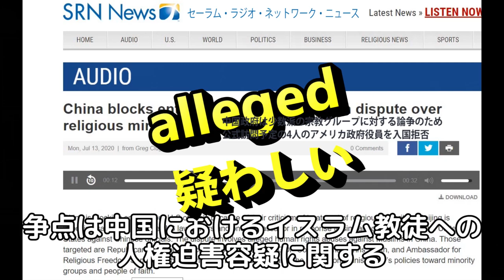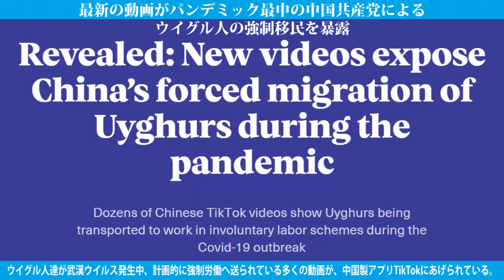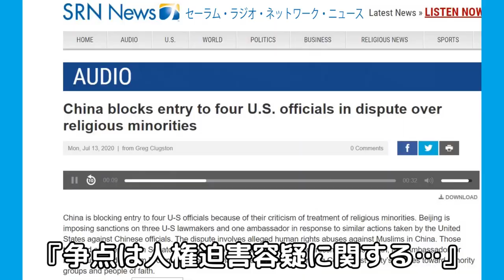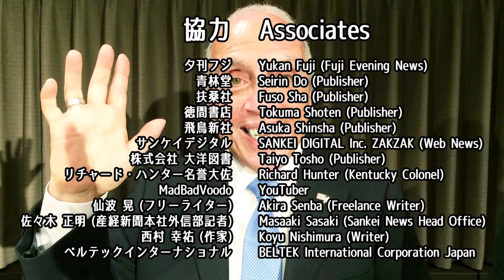字幕【テキサス親父】 ウイグル人への虐待の疑い？ 冗談じゃないぜ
【動画解説】

2020年7月13日に放送されたセーラム・ラジオ・ネットワークのSRNニュースは、かなり歪曲されていた。それは、レポーターのグレッグ・クラグストンが言ったこの部分だ。
『中国政府は、少数派の宗教グループに対する仕打ちを非難したアメリカ政府役員4人の入国を拒否している。アメリカ政府役員3人と大使への制裁は、アメリカ政府による中国政府役員の入国拒否に対抗するものである。争点は中国におけるイスラム教徒への人権迫害容疑に関する…』
この文章で最も重要な言葉は「疑わしい」だ。中国共産党が東トルキスタン/新疆にいるウイグル人のイスラム教徒に対して行っている事に関しては、何も「疑わしい」事などでは無い。虐待の実情は数年間に渡って記録され、報告されている。「疑わしい」という言葉は、残酷な共産主義者がアメリカで裁判にかけられるとした場合は妥当だ。それらの共産主義者はアメリカ国内で訴えられている場合でな無いので、「疑わしい」という言葉で守る必要は無い。

　□銀行名  　: 群馬銀行
　□支店名  　: 熊谷支店
　□店番          : 300
　□口座番号 : 普通預金　934849
　□名義人　  : テキサス親父日本事務局